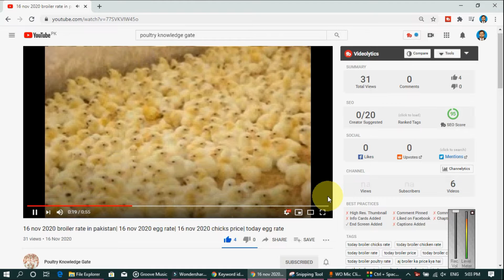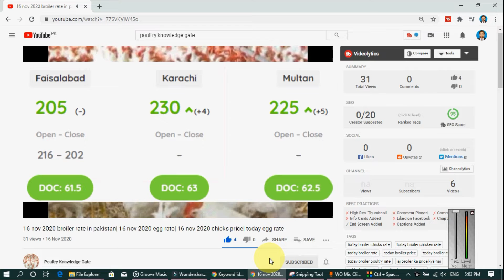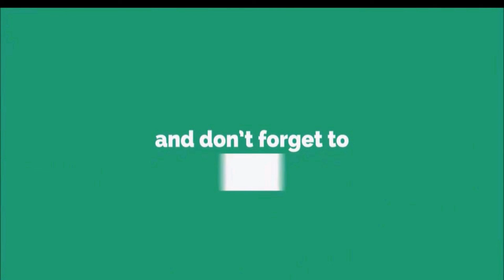03-05-2022-broiler rate| Today egg rate |Today chicks price|Today poultry rate| today chicken rate